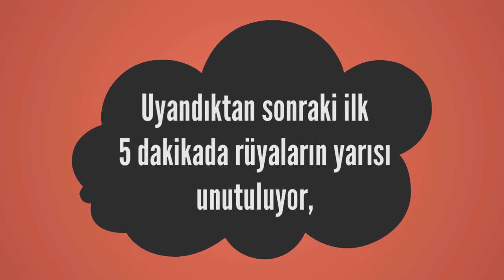Rüyada Kanal Görmek Ne Anlama Gelir, Ne demektir?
Rüyada Kanal Görmenin Anlamı Nedir? Öğrenmek için
Kanal Bekçiye yahut devletin mali işlerine bakan kimseye, İçinde su bulunan kanal kolaylığa, susuz kanal zorluk ve güçlüğe delalet eder. Eğer kanaldan akan su kirli ise hastalığa, özellikle de mide sorunlarına işarettir. Temiz su, mutlu

Rüyada Kanalizasyon Görmek (bir sonraki rüya).

Rüyada Kanaatkar Görmek (bir önceki rüya).